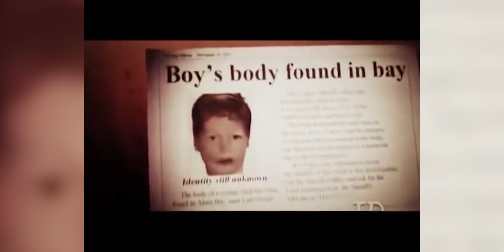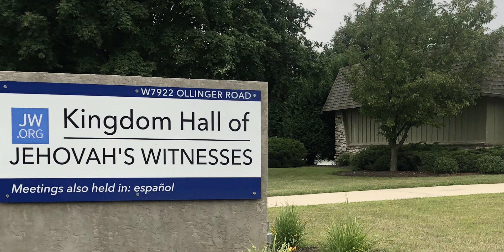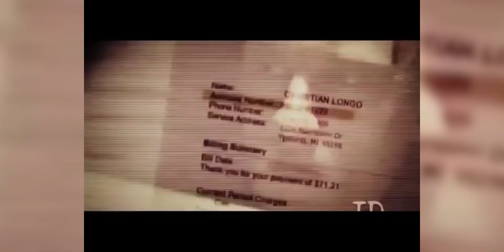KISAH PILU KELUARGA LONGO !!! MIRIP2 SAMA CHRIS WATTS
Ok guys, sebelum nonton videonya gue mau ngasih tau kalo ini kejadiannya tahun 2001, beda 17 tahun sama kejadian yg terjadi pada keluarga Watts di tahun. So nonton video ini sampe habis!!!

Editor @riswansutan